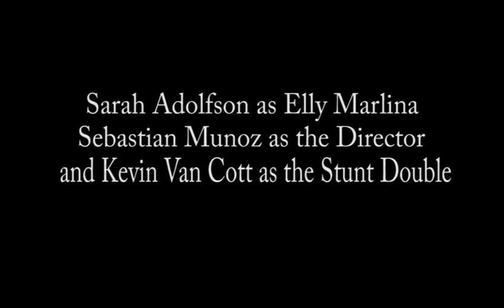Double Jeopardy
An overbearing director attempts to direct a blockbuster action film with the help of his longsuffering stunt man.

This film was made for the Los Angeles 48 Hour Film Project 2013.

Required Elements:

Prop: A Wrapped Present
Character: Elly Marlina, Journalist
Line of Dialogue: "I don't care, you decide."

Featuring...

Ronald Frescas as Mr. Abbott
Marc Braun as Mr. Ballmer
Willy Romano-Pugh as Mr. Caleb
Abel Horwitz as Mr. Dorset
Redetha Deason as Evelyn
Anne Westcott as Felicia
Sarah Adolfson as Elly Marlina
Sebastian Munoz as the Director
and Kevin Van Cott as the Stunt Double

Sound by James Lui
Original Music by Kevin Van Cott
Makeup by Michelle Petit
Production Assistance by Michelle Ziliak

Written and Directed by Steven W. Alloway